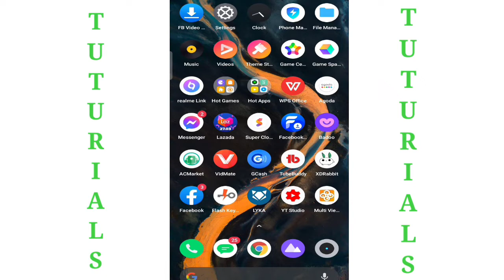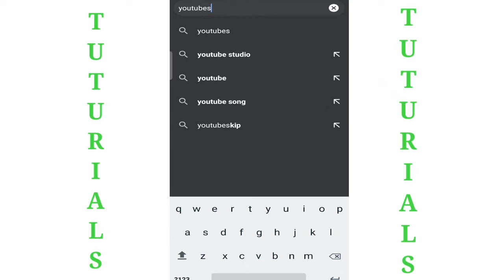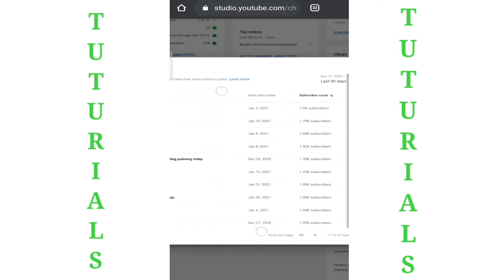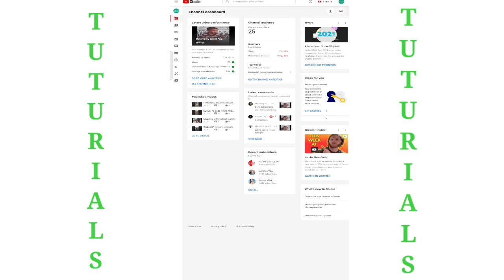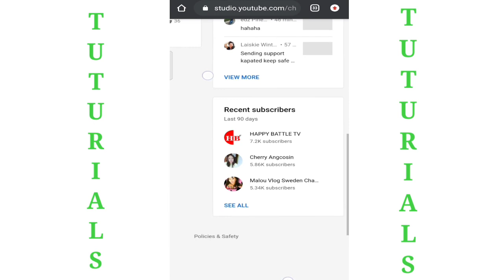PAANO HINDI MALALAGAS YONG BANANA MO /OR SUBCRIBER MO/Leguid vlog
Para sa mga bagohan jan or sa mga small youtuber
at nag umpisa palang sana makatulong ito sa inyo